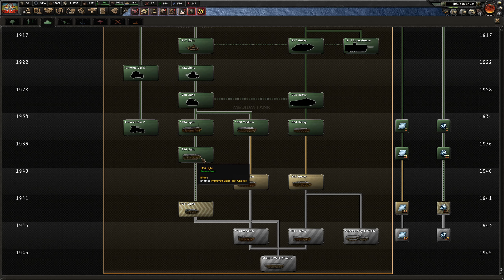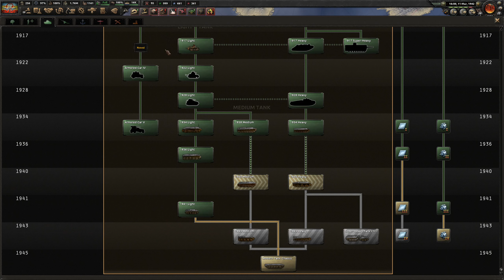HOI4 - The Great War - Romania ocupa Africa, Irlanda, Islanda si Groelanda - Oct 1941 - Mar 1942 #30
Romania ocupa Africa, Irlanda, Islanda si Groelanda
Steam Mod: Hearts of Iron IV: The Great War
DLC-uri Active:
Expansion - Hearts of Iron IV: By Blood Alone
Expansion - Hearts of Iron IV: No Step Back
Expansion - Hearts of Iron IV: Man the Guns
Expansion - Hearts of Iron IV: Waking the Tiger
Expansion - Hearts of Iron IV: Death or Dishonor
Expansion - Hearts of Iron IV: Together for Victory
Hearts of Iron IV: Axis Armor Pack
Cuprins: TBD
Statia mea: Desktop
Procesor: Intel® Core™ i7-9700K@4.90 GHz
RAM: 16 GB DDR4
GPU: NVIDIA GeForce RTX 2080 SUPER
VRAM: 8 GB
Casti: Gaming Wireless HyperX Cloud II Wireless (versiuni mai vechi: Sennheiser Game Zero, HyperX Cloud II, HyperX Revolver S )